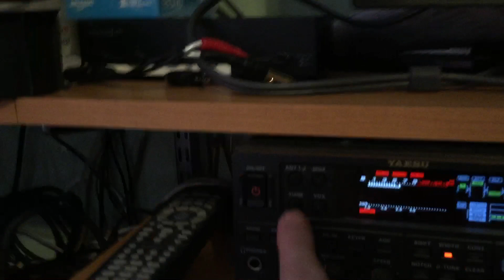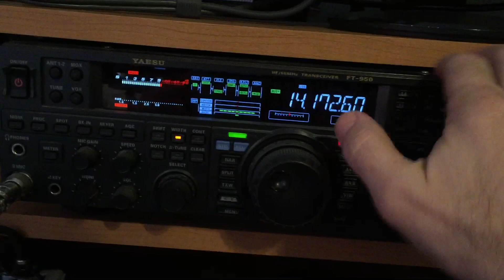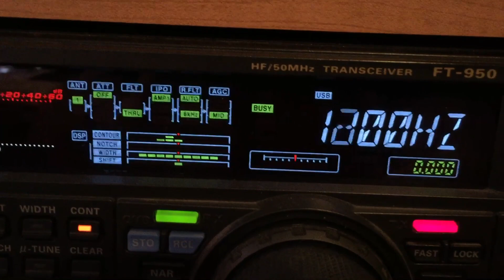Yaesu FT-950 KM5L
Yaesu FT950